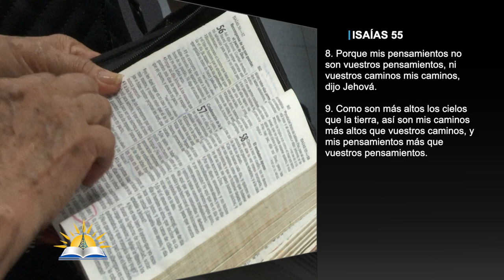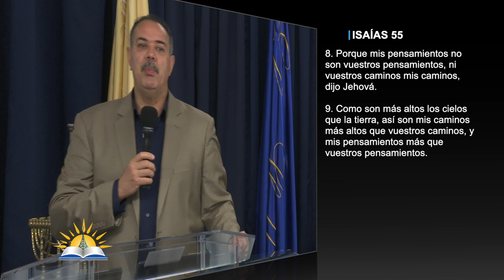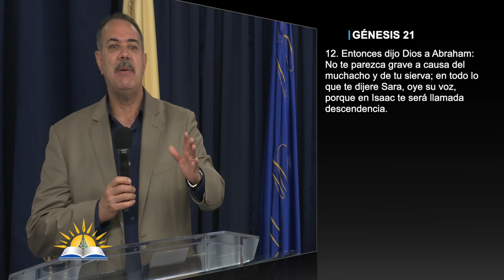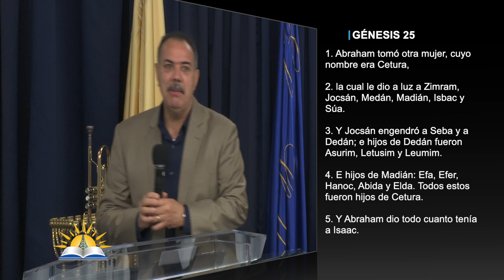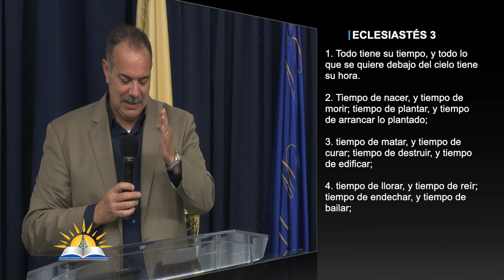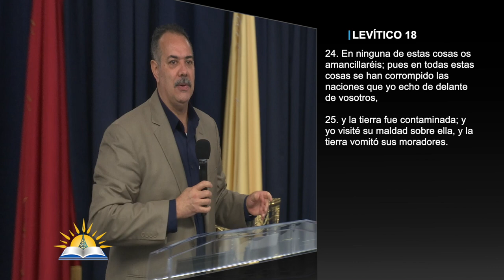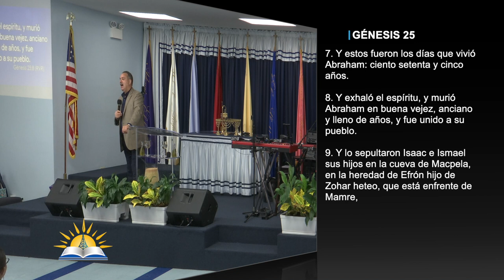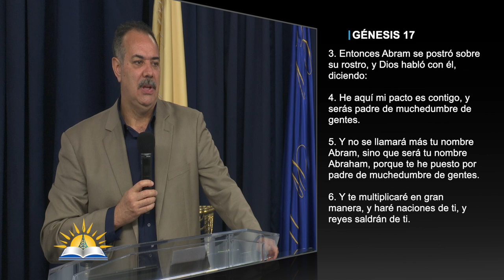Mis caminos #7 - Pastor Patricio Abreu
Predicador: Patricio Abreu

Predicado
Jueves 7 de September, 2023

Versos:
Isaías 55:8-9
Génesis 21:12
Génesis 22:5
Hebreos 11:6
Génesis 25:1-6
Eclesiastés 3:1-11
Levítico 18:24-25
Génesis 25:7-11
Génesis 17:3-6

¿Quiénes somos?

CCLI # 11207910
Church Streaming & Podcast License
CCLI # CSPL060797